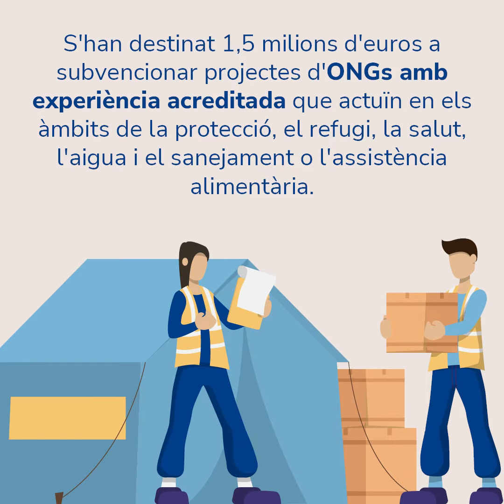Catalunya amb Ucraïna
❓ Sabies que el Govern de Catalunya ha respost a la crisi humanitària d'Ucraïna amb una aportació de 2,1 milions d’euros?

✅ 1,5 milions d'euros a ONGs amb experiència acreditada;
✅ 580.000 euros a les agències humanitàries de les Nacions Unides: l'Alt Comissionat de les Nacions Unides per als Refugiats (ACNUR) i l'Oficina de les Nacions Unides per a la Coordinació dels Afers Humanitaris (United Nations OCHA).